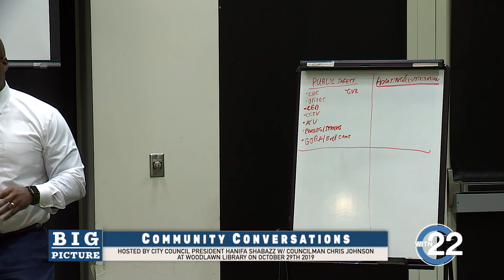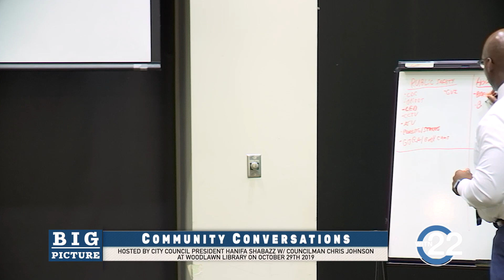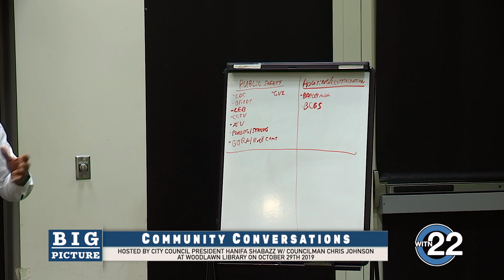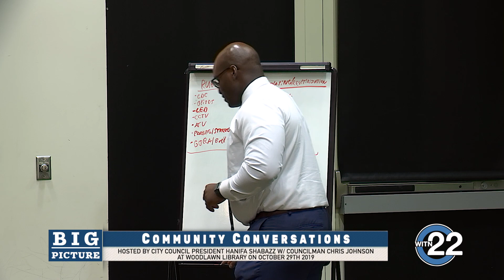Community Conversations: Woodlawn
Community Conversations with Hanifa Shabazz at Woodlawn